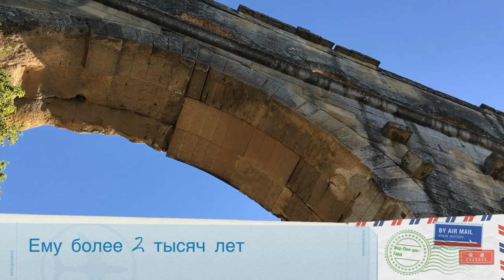Pont du Gard Древнеримский акведук Коуч в отпуске Прованс #‎ТолькоВперед‬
Пон-дю-Гар — самый высокий сохранившийся древнеримский акведук. Находится недалеко от города Авиньон. Это водопровод реку Гардон, протяжённостью длиной 275 метров и высотой 47 метров, а общая длина водопровода - 50 километров, который снабжал водой древнеримский город Ним.
Акведук трёхъярусный: в нижнем ярусе шесть арок, в среднем — одиннадцать, в верхнем — тридцать пять.